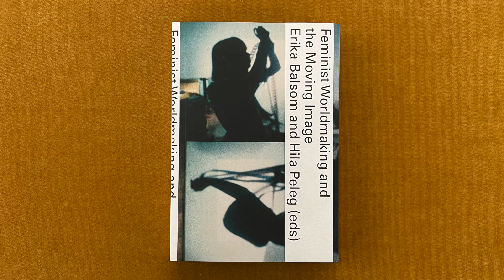Feminist Worldmaking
Feminist Worldmaking and the Moving Image, edited by Erika Balsom and Hilla Peleg, published by Haus de Kulturen der Welt in collaboration with MIT Press

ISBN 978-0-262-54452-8